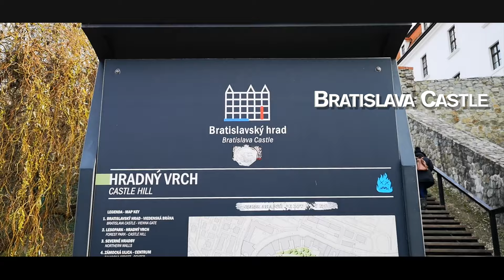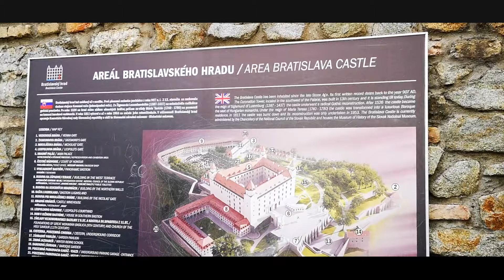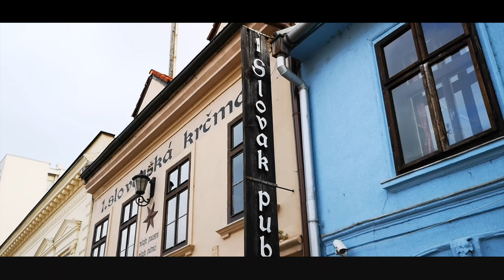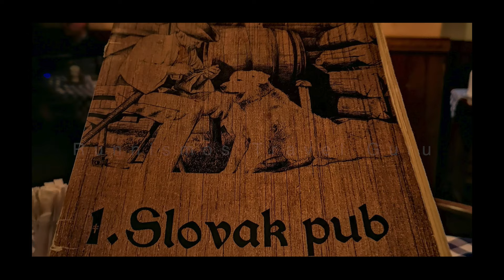Bratislava, Slovakia - City guide: Top attractions, Christmas markets & fun things to do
Bratislava the capital of Slovakia! Christmas in the center of Europe.
Video Contents:
00:01 intro
01:25 Bratislava
02:41 Christmas markets
03:47 Castle
04:33 Old town
05:31 christmas tram
05:45 Slovak gastronomy
06:16 Danube stroll - UFO
06:47 Skyscrapers
07:09 Statues
07:25 Culture
07:49 Blue church
08:08 Nightlife
08:33 New Year's Eve
08:50 useful phrases
09:07 Cafe Restaurants
09:25 Accomodation

On the banks of the Danube is built a city whose historic center is so beautiful that you would think it is the setting of a fairy tale. At Christmas the city wears its shining dress and gives you unforgettable experiences!
And believe me: Bratislava and its beauties will excite you so much that your heart will be full of unlimited warmth! The colorful medieval buildings, the smiling people, the Christmas atmosphere of joy and love, the fantastic smells of delicious food, freshly baked sweets and of course the hot red wine.

Top attractions
The Christmas markets!
Ornaments and Christmas trees, fun and music, aromas, flavors and pleasures. Here you will have fun like a little child. You will skate on ice, explore the local delicacies, get small gifts for your loved ones.
You will find them in the main square Hlavné Námestie, in Hviezdoslavovo Námestie, in the courtyard of the old town hall and in the Eurovea shopping center. The view from the balcony of the old town hall is unique. Do not forget to try lokshe handmade potato tortilla, along with beer, mulled wine or punch.
The castle.
Imperial nobility and greatness! With a thousand-year history, Bratislava Castle dominates the city skyline. The view from above is breathtaking. The view reaches as far as the plains of Austria and when it has a clear atmosphere as far as Hungary. A vastness that you will remember for many years. Empress Maria Theresa once lived here, when the city was called Pressburg and had several German-speaking and Hungarian inhabitants. Today it is a museum. Close your eyes, breathe the air of the city and the wind will whisper to you stories about Hungarian princes, royal crowns, love affairs

old town
In every city you have to walk enough to explore it. Bratislava, although small, will make you walk a little more because you will not get enough of it! Follow the paved street with the crowns, in the footsteps of the Hungarian Kings on their way to the coronation.
At the gate of St. Michael you will stand speechless as you stare at it from street level… and even more so when you go up to the Clock Tower.

In every corner there is a new thrilling surprise. Christmas decoration, historical memories, a journey into the Middle Ages. While at the same time the souvenir shops, cafes, bars and street food shops bring you back to the magic of the modern era!
The Christmas tram
If you see a red tram passing by you full of bright lights and wonderful Christmas music, do not be surprised. Just run to catch it for a city ride and for countless photos!
The gastronomy
In Slovakia everything you eat will be absolutely delicious. Note down: potato dumplings, hot soups, schnitzel, meat made the Slovak way and much more. In the Slovak pub you will taste heavenly dishes at friendly prices
Stroll by the Danube and the Bridges.
 Christmas edition! At Christmas, a walk along the Danube is a must. Admire the riverside front of the city, the buildings, the riverboats, the impressive bridges. Specifically, the Bridge of the Slovak National Uprising is called by the locals Ufo. Do not ask why… If you want to see the UFO up close, you can reserve a table at the restaurant. Imagine what a view you will have!
The new city with skyscrapers.
Here is the modern face of Slovakia. symbolizes the European course of the city, financial stability and prosperity! Shopping malls, endless shopping for anything you want, stylish cafes and restaurants!

The statues
Speaking of photos and selfies, you have never seen before such inspired and artful statues of Bratislava. Discover them all one by one, choose the proper pose and create an unforgettable photo album

Bratislava Cultural Tour
The cultural activity of the city is rich. Exhibitions, museums, palaces, concerts with the famous Slovak Philharmonic Orchestra and finally the Churches of the city. The Cathedral of St. Martin stands out, the place of coronation of the Hungarian Kings. But also the impressive blue church of St. Elizabeth. The architect is called the Hungarian Gaudi. Wherever you believe in, go to a church and pray for the Christmas message. Love for the whole world, peace, goodness and equal opportunities!
Nightlife
As darkness falls in the city the lights come on, the music gets louder and the fun peaks. Bars, pubs and discos invite you to Christmas parties and spree!

New Year's Eve fireworks.
The Danube bathed in light and the sky above the castle that sparkles with hundreds of fireworks that take your breath away and seduce the spectators.